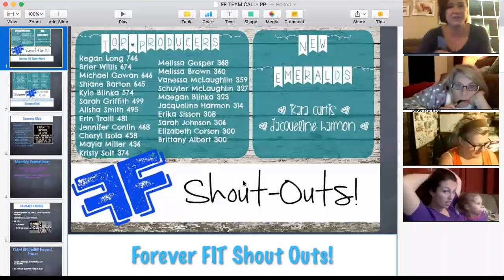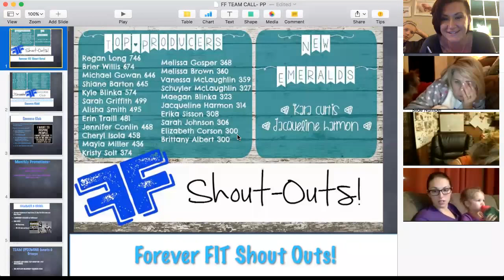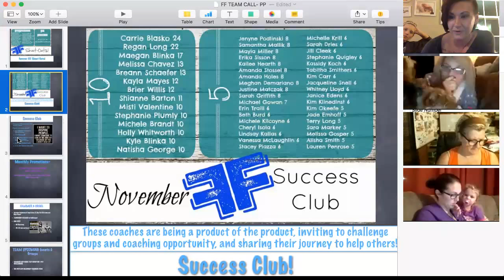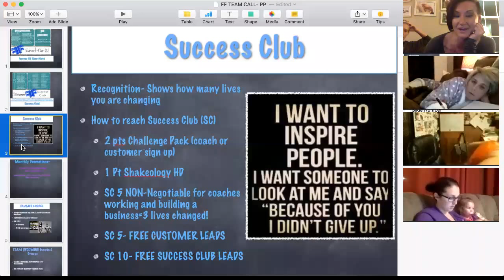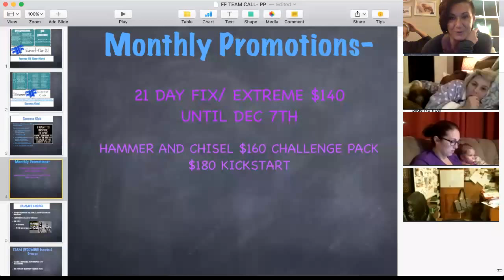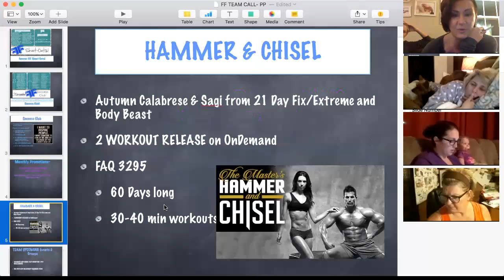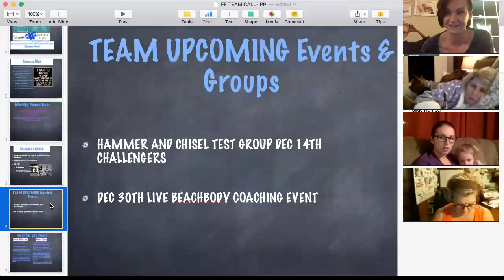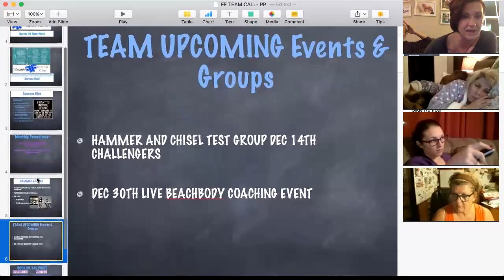Forever FIT team call- being vulnerable and sharing your story Dec 3rd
Talking about the month of December and how you can set yourself up for the new year and sharing my struggles and how I will over come them!